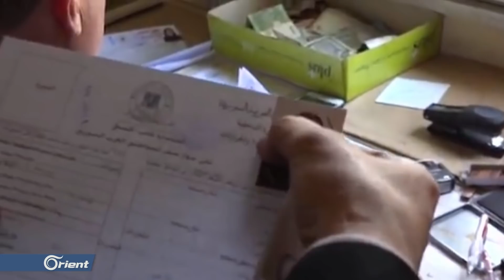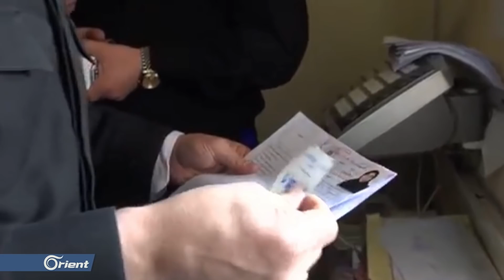شعب تجنيد النظام ترفض منح أذونات سفر للشبان بحجة جدولة أسماء "الاحتياط"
(( تحدثت صفحاتٌ إخباريةٌ موالية لنظام الأسد على مواقعِ التواصلِ الاجتماعي، عن امتناعِ شُعَبِ التجنيد عن منحِ أذوناتِ السفر للسوريينَ الراغبينَ بمغادرةِ بلدهِم، وذلك بناءً على توجيهات إدارةِ التجنيد العامة التابعة للنظام  حتى يتمَ تجهيزُ دُفعةٍ جديدة من المطلوبينَ لخدمةِ الاحتياط في ميليشياتِه وذلك بعدَ أيامٍ من إعلانِه عن شطِب أسماءِ المطلوبينَ للخدمة. ))